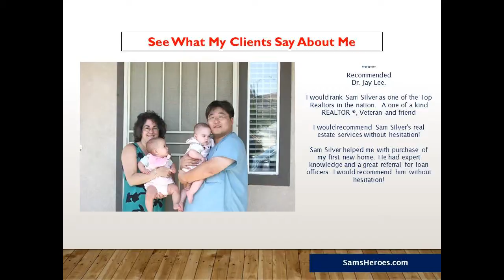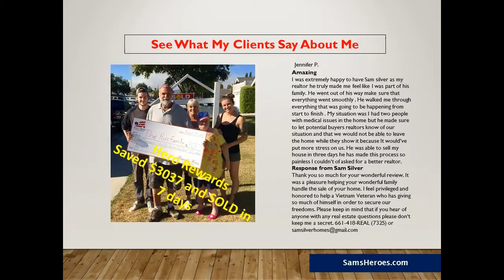Im looking for 3 bed 3 1/2 bath Canyon Country homes for sale with granite countertops